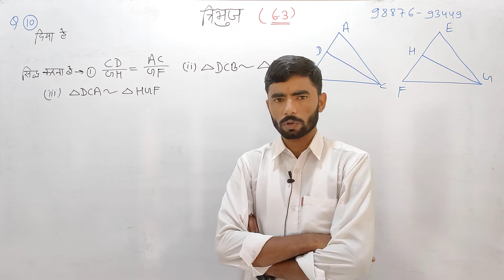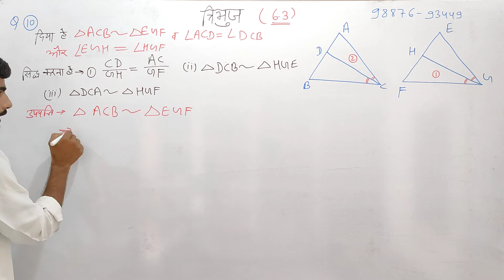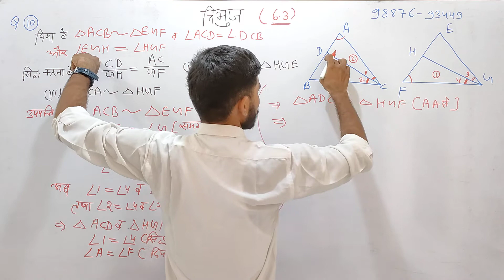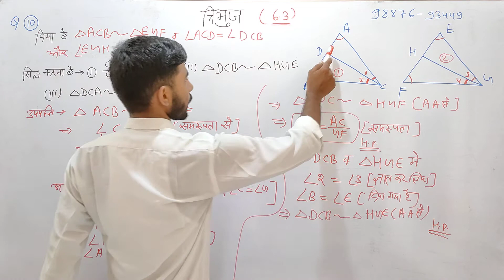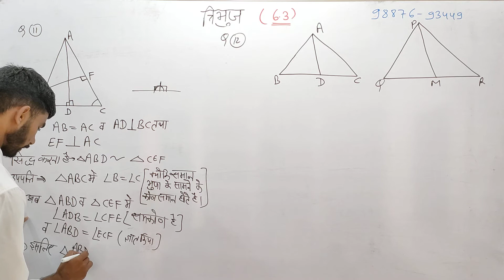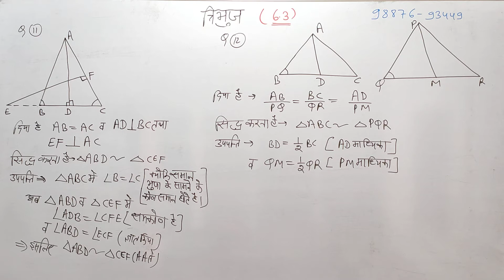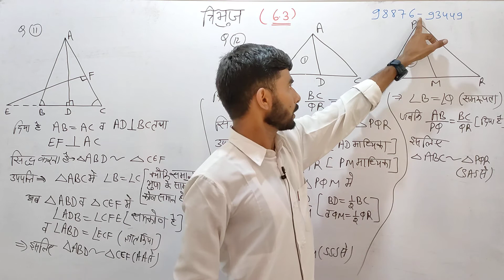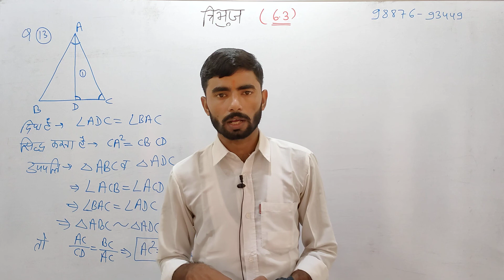10th class NCERT Maths Chapter - 6 Triangle solution in hindi | प्रश्नावली - 6.3 त्रिभुज Part - 4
10th class NCERT Maths Chapter - 6 Triangle solution in hindi | प्रश्नावली - 6.3 त्रिभुज Part - 4

                              इस वीडियो में कक्षा - 10 का गणित विषय का अध्याय 6 त्रिभुज करवाया गया है। इस वीडियो में प्रश्नावली 6.3 के प्रत्येक प्रश्न को सरल तरीके से समझाने का प्रयास किया गया है। इस वीडियो में प्रश्नावली - 6.3 त्रिभुज का 10, 11, 12, 13 प्रश्न को हल करवाया गया है। इस वीडियो में प्रत्येक प्रश्न को आसान तरीके से समझाया गया है ताकि प्रत्येक विद्यार्थी को सुस्पष्ट तरीके से समझ में आ जाए इस वीडियो में गणित विषय रोशन सर के द्वारा करवाया जा रहा है।

Triangle  10th class maths

Class 10th maths Triangle Solution in hindi

10th maths triangle solved in hindi

Maths Triangle questions solve for chapter 6

NCERT Maths chapter 6 solve in Hindi

10th class NCERT Maths solution in hindi

10th class maths all chapters solutions in hindi

Chapter 6 maths questions solved for 10th class RBSE board

RBSE board 10th class maths

Ajmer board 10th class maths solutions in short tricks

Maths Short Tricks in hindi full videos

RBSE 10th class maths solutions in hindi

10th class maths chapter 6 Triangle with example solutions in hindi

Class 10th maths chapter 6 complete solution in hindi

3) Instagram channel -- I'm on Instagram as @innovation_wifi_study. Install the app to follow my photos and videos.